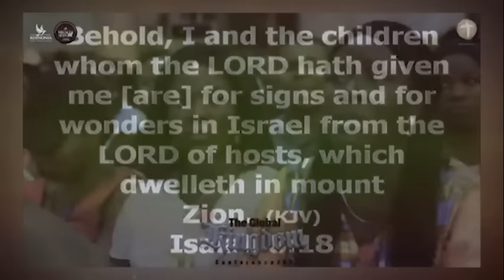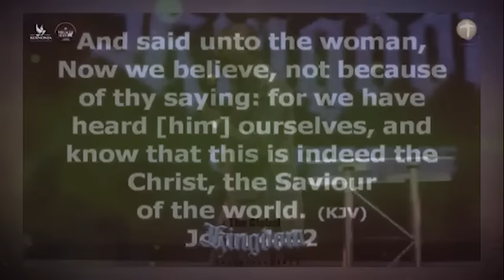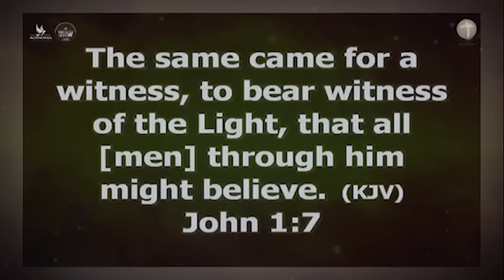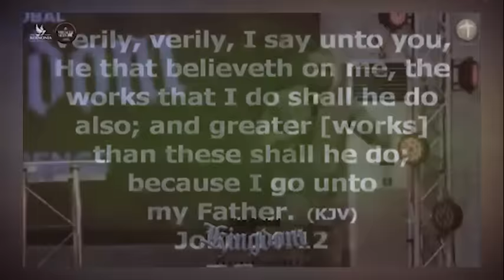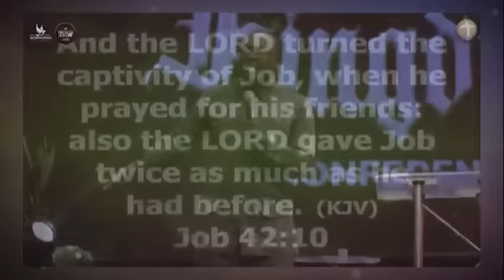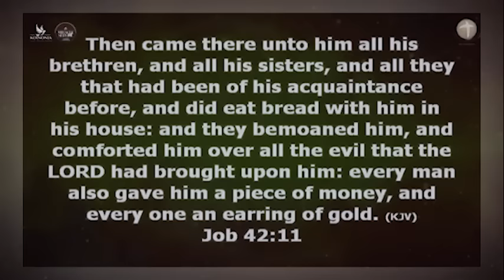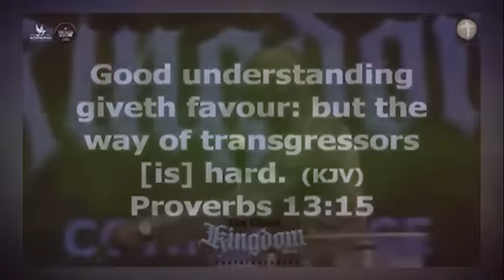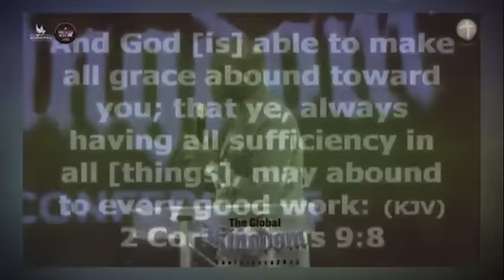HOW TO INVITE GOD & SEE WONDER WORKS - APOSTLE JOSHUA SELMAN